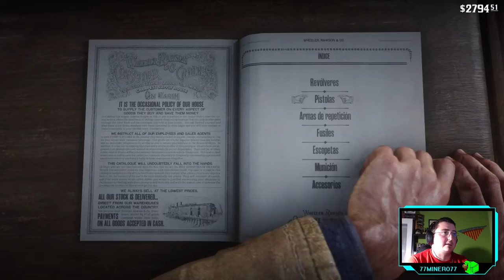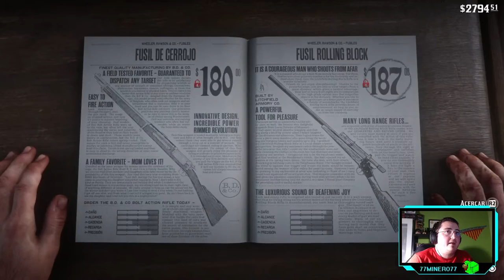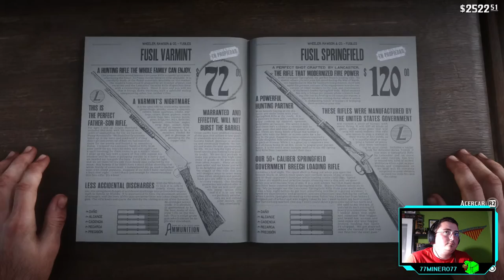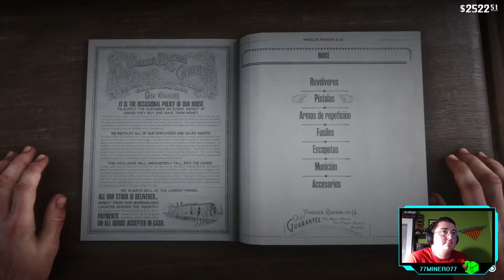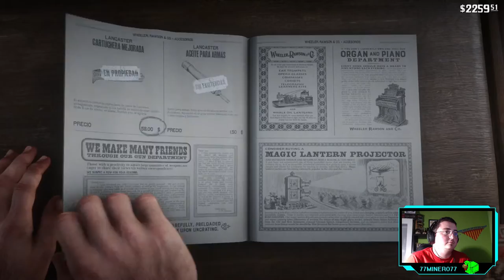RED DEAD REDEMPTION II - ep.6 - Animal legendario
¡Oooh!